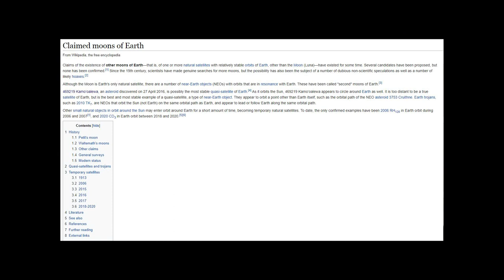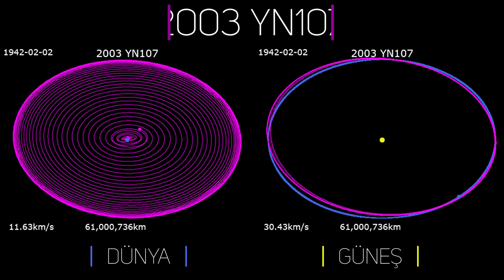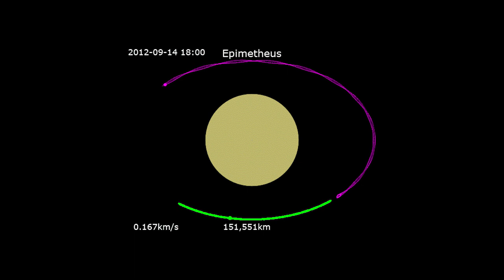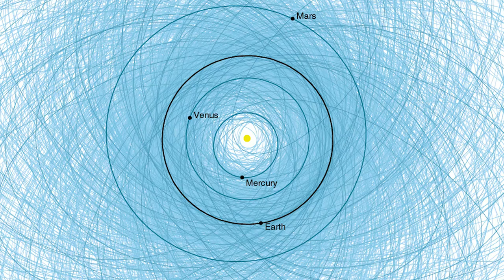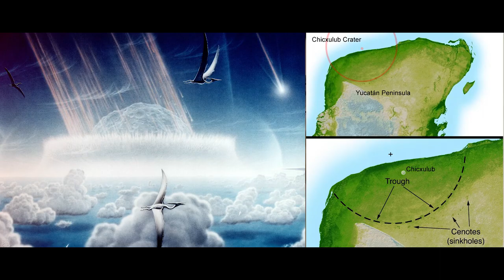Dünya’nın Yeni Uydusu, Asteroitler ve Torino Skalası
Bizler evde kalmaya devam ederken Ay'a "kardeş" geldi. Belki çoktan gitti bile. Peki bu "kardeş" gerçekte nedir? Yarı uydular da nedir? Torino nedendir? :)

From The Earth To The Moon Trailer 1979
Director: Richard Slapczynski